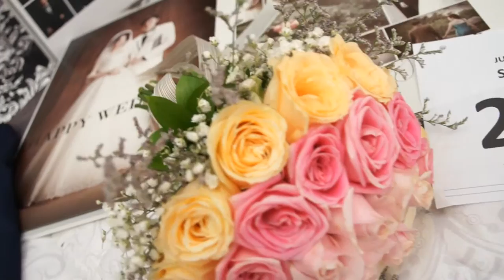Wedding Video Highlight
Wedding Highlight " Tommy & Meilani" by SAFARI videography